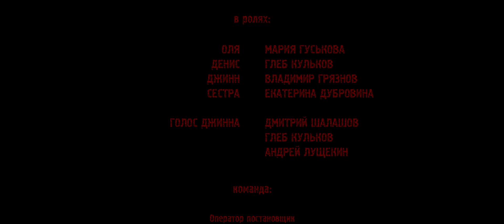Напугай меня 2021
Напугай меня-Когда после целого вечера неудачных попыток напугать Олю ее парень Дэн вдруг исчезает, перед девушкой встает вопрос: это очередной розыгрыш или происходит что-то по-настоящему зловещее?